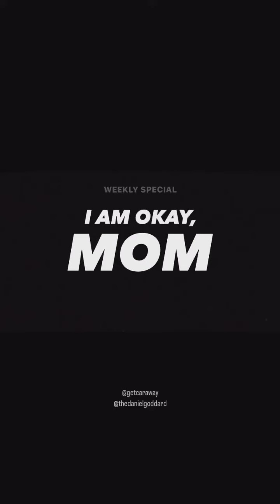The worst 4 seconds of Fernando Alonso’s racing career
The worst 4 seconds of Alonso’s racing career

In a harrowing turn of events at the 2016 Australian Grand Prix, Fernando Alonso’s McLaren catapulted into the air, executing a series of stomach-churning somersaults before crash-landing in the gravel trap. Miraculously, Alonso emerged unscathed, showcasing the robust safety measures in Formula 1 that protected the driver in this high-velocity drama.

Amidst the airborne theatrics of Alonso’s McLaren, his first instinct was to leave the car quickly so that his mother, watching the race on TV, could witness his safety and be spared from unnecessary concern.

📽️ Via:  @caraway_reports & @thedanielgoddard
🎶 Via:  Jim Croce - Time in a bottle
✍️ Via: @gentlemensgram